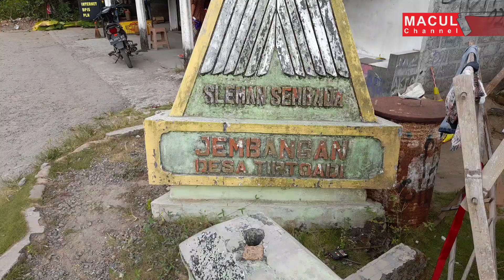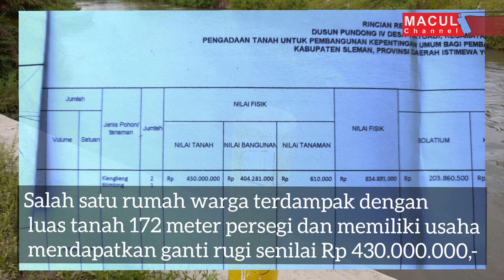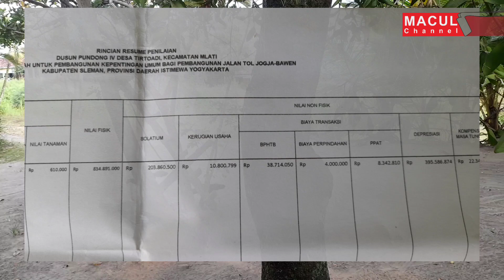DILIBAS TOL JOGJA- BAWEN, BERIKUT NILAI GANTI RUGI TANAH...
Padukuhan Jembangan, Kalurahan Tirtoadi, Kapanewon Mlati, Kabupaten Sleman, DIY merupakan salah satu titik yang bakal dilintasi jalan Tol Jogja-Bawen sesi 1 (Yogyakarta - Banyurejo.

Berikut gambaran nyata nilai ganti rugi warga terdampak di dusun ini

Ikuti video ini sampai tuntas, jika terdapat kekurangan dan kesalahan mohon maaf, bisa disampaikan dikolom Komentar.

Semoga channel ini bermanfaat, terima kasih yang selalu mendukung Macul Channel. Terima Kasih.

LAJU HARGA TANAH TERDAMPAK TOL JOGJA- SOLO